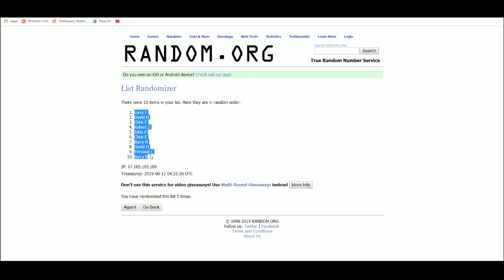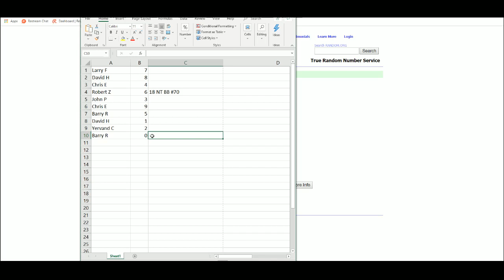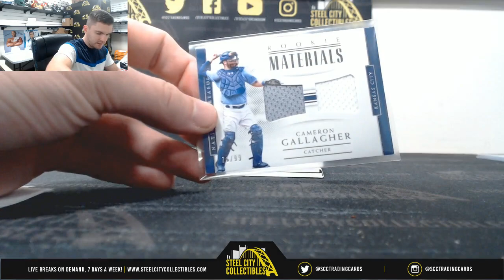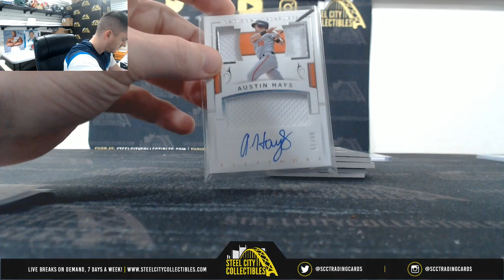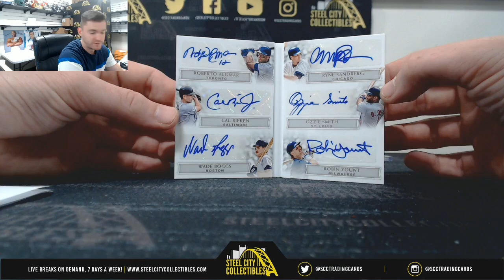2018 Panini National Treasures Baseball Hobby Box Random Serial # Group Break # 70